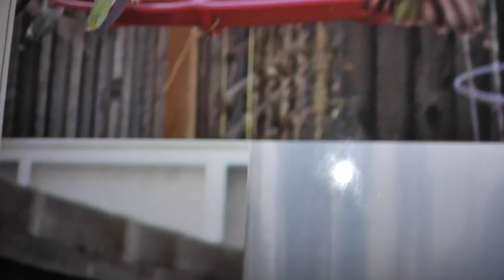Original Photograph Collage California Hummingbirds Anna's by Kevin Christensen